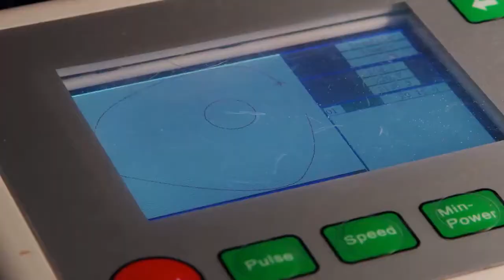Breeze the cooling face mask with gold and silver filters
Antimicrobial & face cooling tech respirator for comfortable daily use. An optional magnetic eye shield & a no-valve design available.